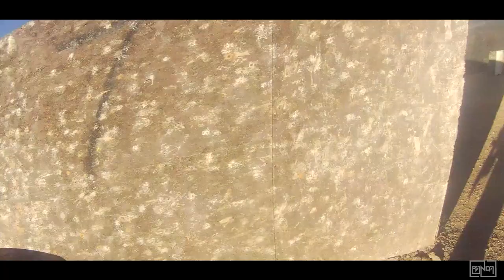Arizona ft. UND, SSA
not our music
history repeats.